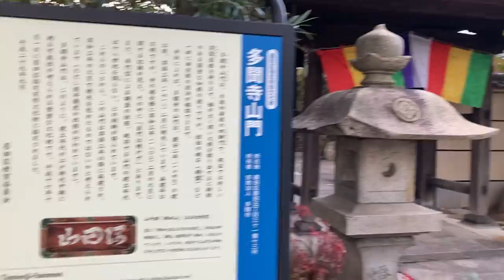多聞寺 美しいお寺 墨田区墨田５丁目31-13 2021年 12月30日 iPhone SE スマートフォン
所在地： 〒131-0031 東京都墨田区墨田５丁目３１−１３
山号： 隅田山